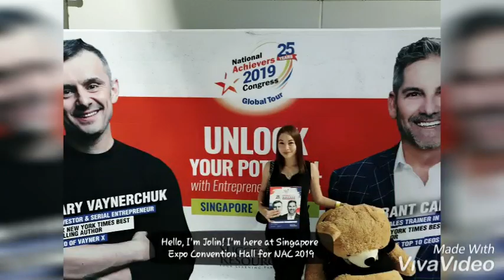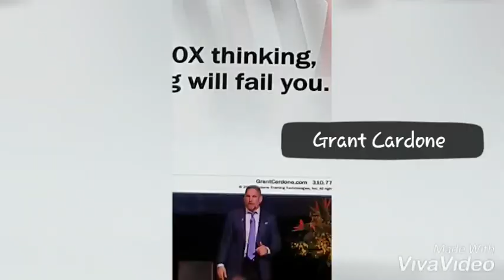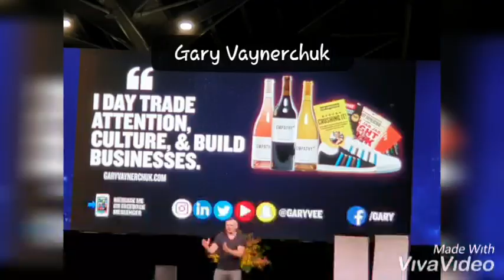Unlock Your Potential-NAC 2019 | Peng Joon, Grant Cardone, Scott Gass and Gary Vee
Learnt alot from just a 1 day event.
My take away from the event would be "Life is about decisions, Aspiration gives you direction".